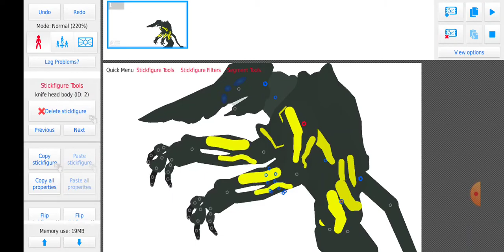My pacific rim sticks so far